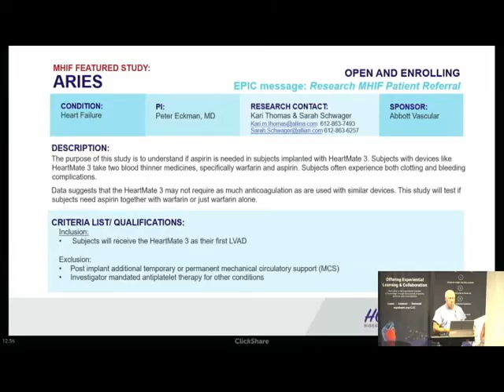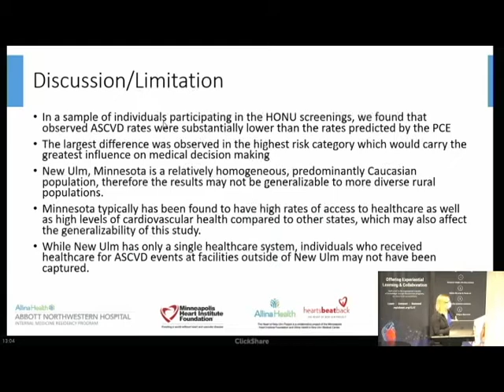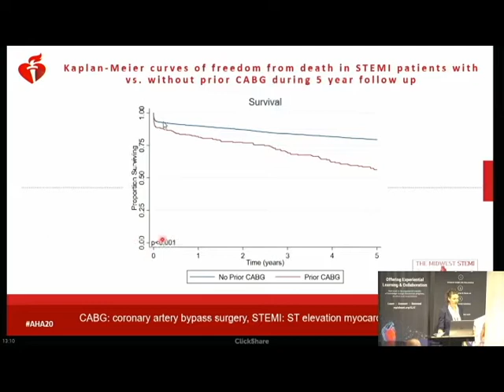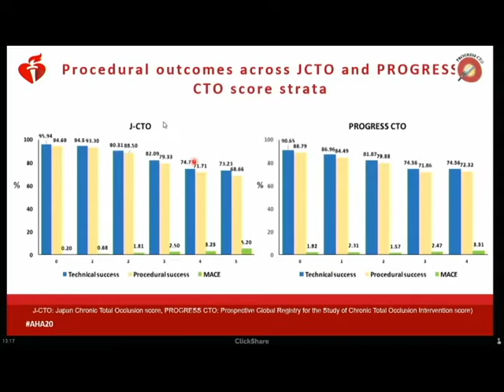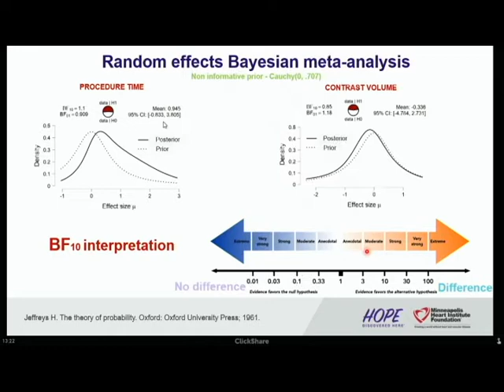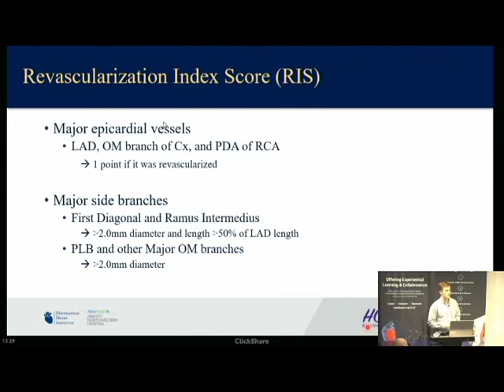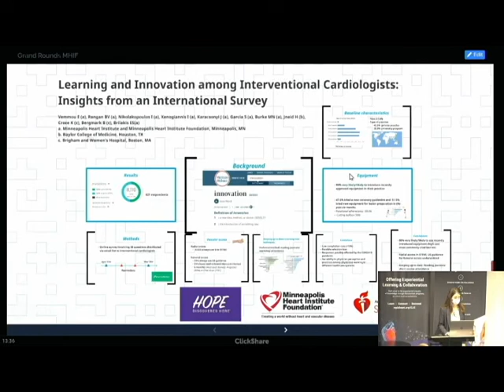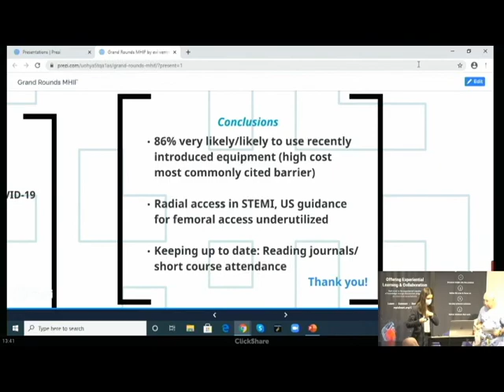AHA Previews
Presenters (in order):
Angela Phillips, DO, Resident Physician, Abbott Northwestern Hospital

Judit Karacsonyi, MD, PhD, Research Fellow, Minneapolis Heart Institute Foundation®

Ilias Nikolakopoulos, MD, Research Fellow, Minneapolis Heart Institute Foundation®

Chase Soukup, BS, Former Summer Research Intern, Minneapolis Heart Institute Foundation®

Evangelia Vemmou, MD, Research Fellow, Minneapolis Heart Institute Foundation®